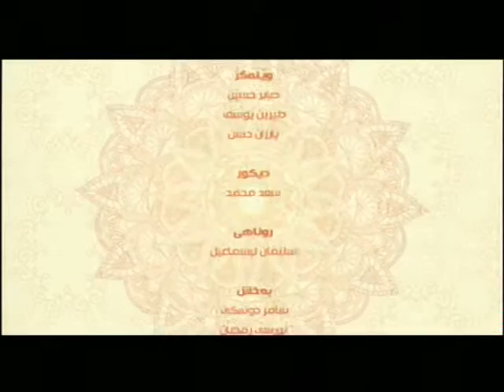به‌رنامێ په‌يڤا خێرێ م/ كه‌يفي بێتكاري (ياري پێكرن)